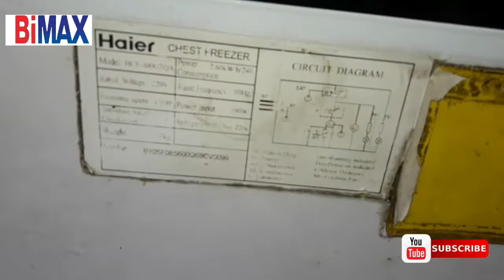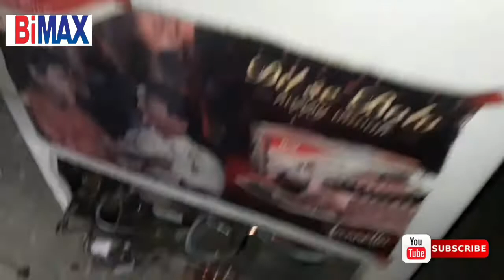Deep freezer internal leakage repair part 2, deep freezer internal leakage, freezer external cooling